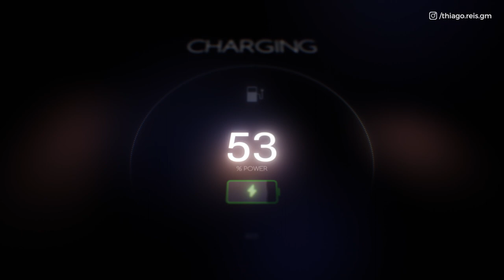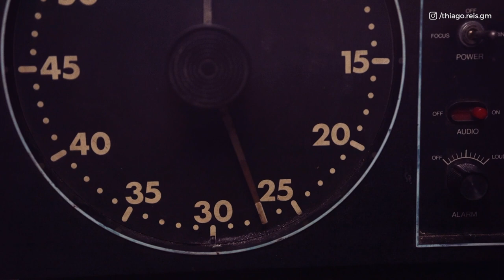A arte de influenciar pessoas | 8 sacadas para conseguir um SIM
00:00 - A arte de influenciar pessoas
01:22 - Os princípios para o "sim"
01:55 -  Para gerar relacionamento
02:06 - Para diminuir incertezas
02:19 -  Para gerar impulso de compra
02:49 - Reação Automática e Controlada
03:59 - Princípio do contraste
06:04 -  Por que usar Gatilhos Mentais?
07:12 -  Como usar Gatilhos Mentais
08:30 - Quando usar Gatilhos Mentais

Hoje eu vou te mostrar que, usando os gatilhos mentais de maneira correta,  não é preciso de super poderes para ter um "sim",  vender ou convencer qualquer pessoa!

A ARTE DE INFLUENCIAR PESSOAS

Eu admito: sempre fui alvo de vendedores que dominavam os gatilhos mentais certos! E foi por isso que passei a me interessar cada vez mais em entender a arte de influenciar pessoas, sobre os gatilhos e como eles funcionam.

OS PRINCÍPIOS PARA O "SIM"

Gatilho da reciprocidade
Gatilho da afeição
Gatilho da autoridade
Gatilho da aprovação social
Gatilho da escassez
Gatilho do compromisso
Gatilho da consistência
Gatilho da unidade

Esses oito gatilhos/princípios são discutidos tanto em relação à sociedade quanto ao uso profissional. Inclusive, diversas pesquisas mostram que a probabilidade de dizermos sim é muito maior quando algum apelo emocional é feito para a pessoa na outra ponta.

Mas o que isso quer dizer?

Isso significa que utilizando os gatilhos certos fica muito mais fácil e simples receber um sim. Não só na hora da venda, mas em qualquer tipo de pergunta ou pedido.

ORGANIZANDO OS GATILHOS

👉 Se formos organizar os gatilhos de maneira a fazer maior sentido, ficariam dispersos dessa maneira:

🔶 Gatilhos de reciprocidade, unidade e afeição:

Esses tipos de gatilhos fazem mais sentido de serem utilizados quando seu objetivo é cultivar um relacionamento com a outra ponta!

🔶 Gatilhos de autoridade e aprovação social

Já esses gatilhos são perfeitos se você tem como desejo diminuir as incertezas em relação aos seus produtos ou serviços. Ou seja, se a pessoa não confia de forma concreta em você ou naquilo que está vendendo, você pode mostrar outros clientes  que obtiveram sucesso ao usar seu produto/serviço.

🔶 Gatilhos de consistência e escassez

Agora, se seu objetivo é motivar uma ação na outra ponta, ou seja, gerar um impulso de compra, os gatilhos de consistência e escassez vão ser muito mais eficientes!

👉 Ah, Dica Extra: ao pedir um favo para outra pessoa, suas chances de obter um sim são significativamente maiores se adicionar um "porque" ou um motivo em seu pedido. Isso vale tanto para desconhecidos quanto para conhecidos.

COMO OBTER UM "SIM"?

🔶 Reação Automática: nesse tipo de reação, o cérebro humano usa o que chamamos de Princípio Simplificador.

Esse princípio é utilizado para que possamos tomar decisões mais facilmente. Principalmente quando existem poucas informações disponíveis para que uma análise mais crítica possa ser realizada.

🔶 Reação Controlada: esse tipo de reação,ao contrário da anterior, acontece quando avaliamos melhor a situação antes de tomar uma situação. É quando consideramos reflexos, informações e nosso histórico particular para conseguir avaliar algo.

O QUE É PRINCÍPIO DO CONTRASTE E COMO O USAR EM VENDAS ?

Em vendas, o Princípio do Contraste não é nada mais e nada menos do que quando o vendedor oferece um produto de maior valor, superior ao que o cliente deseja naquele momento. Entretanto, o verdadeiro "xeque-mate" disso tudo é apresentar, logo depois, uma segunda opção de produto, com preço inferior.

Ao fazer uma ancoragem com um preço altíssimo no produto anterior, o vendedor faz parecer que o segundo produto/serviço possui um valor altamente atrativo e acessível.

POR QUE USAR GATILHOS MENTAIS?

Ao estudar gatilhos mentais é possível perceber que eles tem como objetivo uma simplificação da tomada de decisão.

Quando usamos gatilhos mentais e armas de influências em vendas estamos criando simplificações e permitindo com que o cérebro dos clientes ou da pessoa que estamos tentando influenciar tome uma decisão simplificada.

COMO USAR GATILHOS MENTAIS PARA VENDER

Mesmo sendo a espécie dominante e mais inteligente no planeta, ainda temos muitas limitações! Para poder simplificar as decisões e gastar energia, muitas vezes temos reações automáticas.

Além disso, os gatilhos mentais normalmente funcionam melhor quando não estamos com tempo ou quando é preciso acelerar a tomada de decisão. Quanto mais amplo for a sua capacidade de avaliar um contexto ou quanto mais tempo você tiver para diferentes opções, melhor será sua decisão.

👉 Quando você está cansado, inseguro ou com baixa energia você tende a ir  para uma análise mais primitiva, tomando uma decisão baseada em menos informação e consequentemente, tendo uma capacidade de ser influenciado muito mais alta.